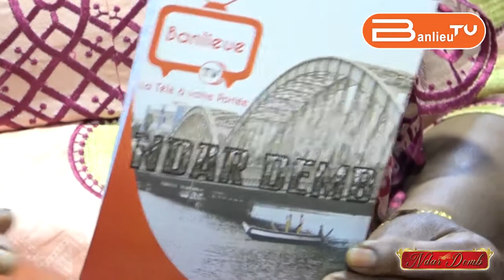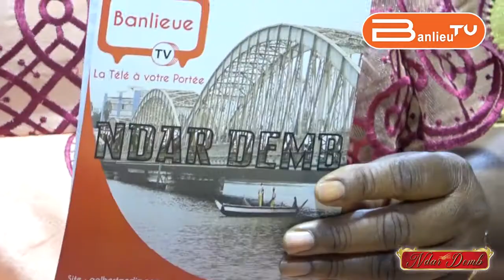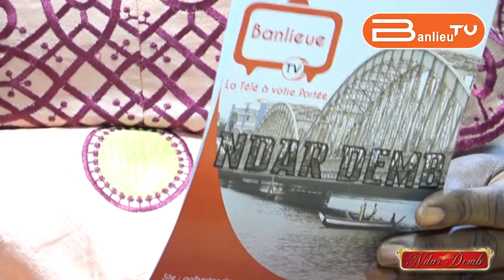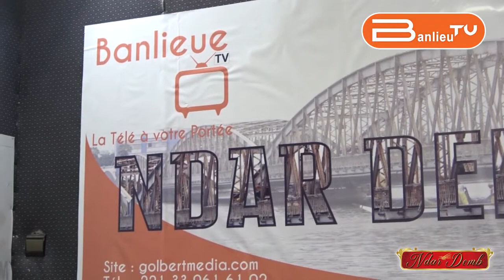NDAR DEMB avec MARIEME DICKO GUISSE et VIEUX LOUM/ THIEBOU DIEUNE / " KAN MOY PENDA MBAYE "